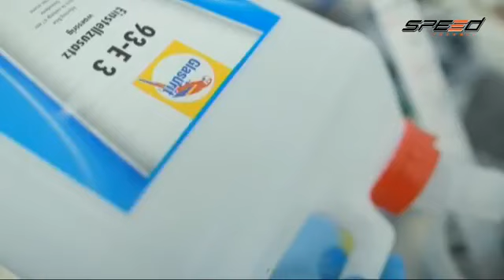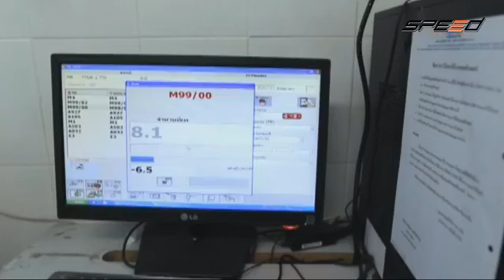11 04 61 รายการ All New Speed Talk